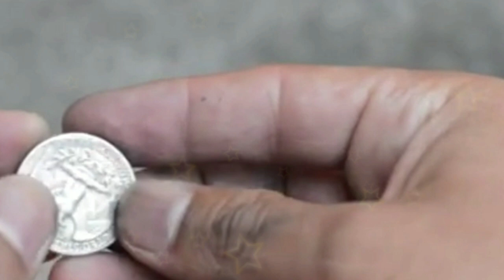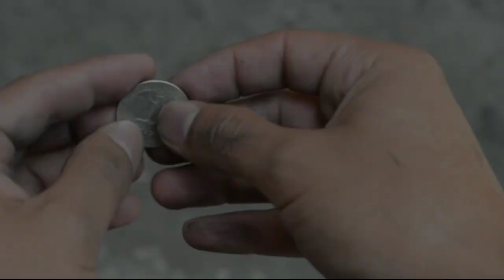गरीब VS अमीर| 5 MAIN DIFFERENCE BETWEEN RICH AND POOR | THIS WILL CHANGE YOUR LIFE COMPLETELY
Difference between rich and poor, rich dad poor dad, e myth revisited, 7 habits of highly effective people, gigl, things poor do but rich don't, things rich do but poor don't, life of poor versus rich, 7 main differences between rich and poor